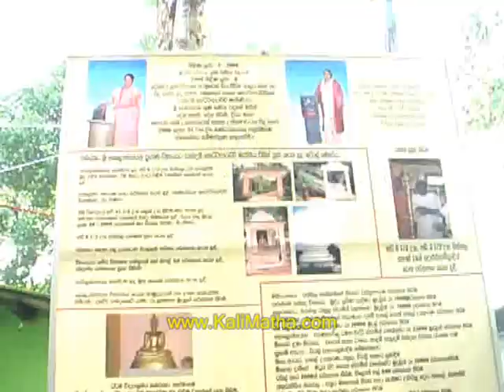Annual Ceremony of Kali Matha Devalaya Habarakada Sri Lanka - Part 1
Annual Ceremony of Kali Matha Devalaya Habarakada Sri Lanka For More Information Available Web Site